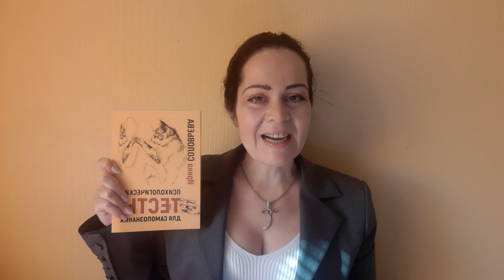Как провести время интересно и с пользой? О сборнике тестов психолога Ирины Соловьевой